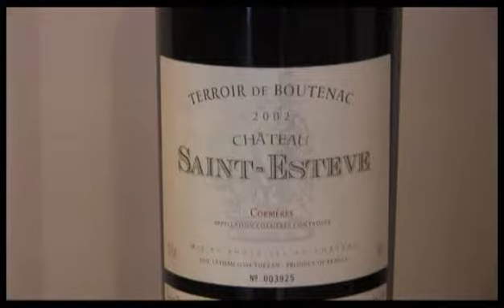Château Saint-Estève : présentation (français)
Le Château Saint-Estève est situé en plein coeur des Corbières, sur le terroir de Boutenac. Les parcelles de vignes, nichées au pied d'une crête rocheuse, se disputent le terrain avec les pins et la garrigue. Eric, Sylvie et David LATHAM vous réservent le meilleur accueil dans son caveau de dégustation : l'aventure est dans le verre, on vous attend !